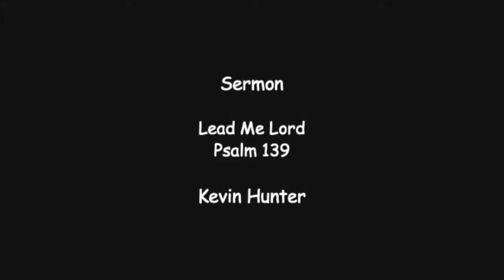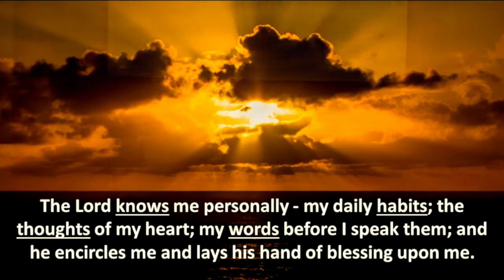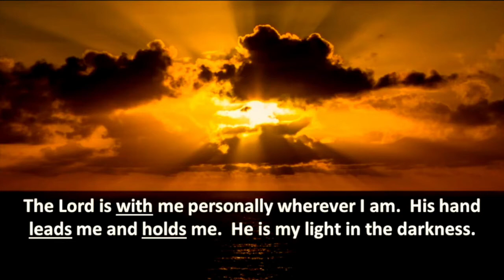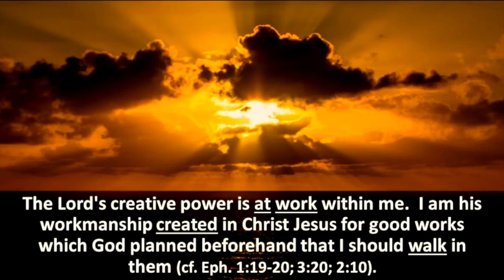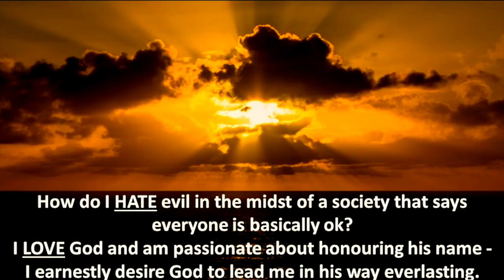Sermon - Lead Me Lord - Apr. 10, 2022